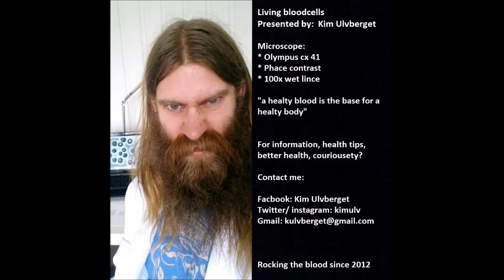immune system health, basophil and neutrophil Granulocyte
Human blood recorded under a Olympus cx 42 phase contrast microscope.
You see:
Neutrophil and basophil granulocyte ( immune system cells ).
Red blood cells floating in blood plasma.